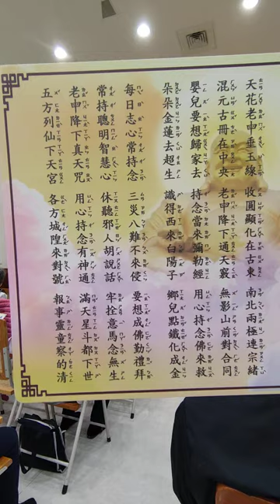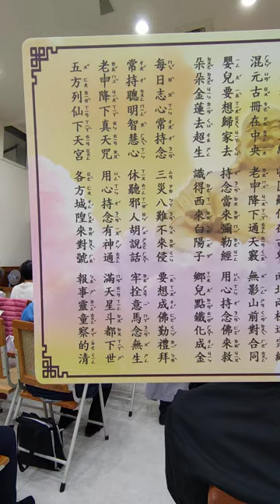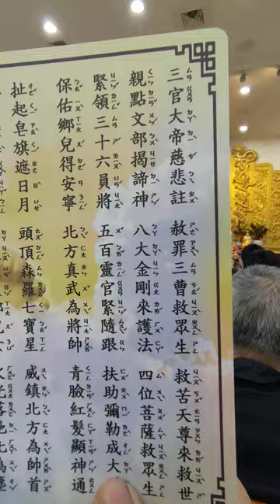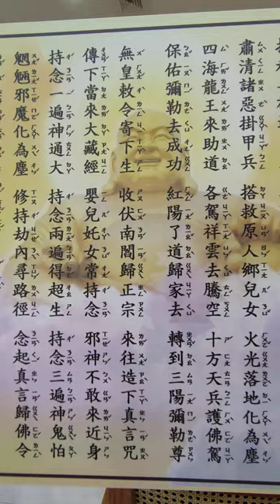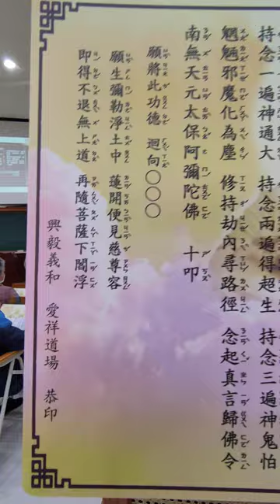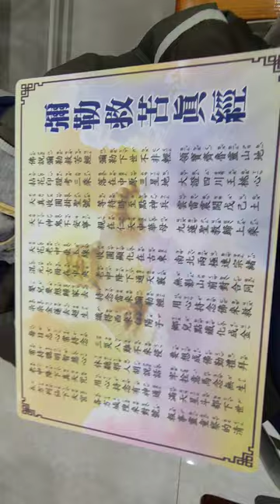VID20240310#道歌時間 讀誦#彌勒救苦真經 然後做功德迴向#愛祥佛堂啟慧班_114934